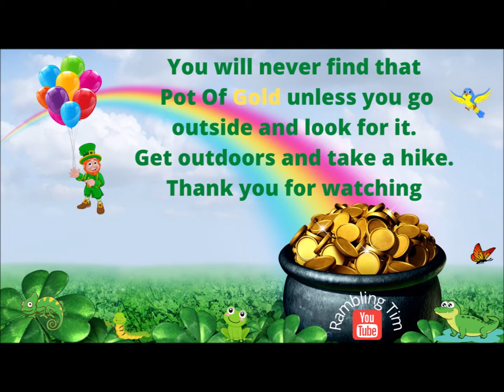Roseate Spoonbill Feeding with a White Ibis.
I added music to drown out the travel noise of I 75. Roseate Spoonbill feeds in shallow water.  They are considered common now but a hundred years ago there were less than 50 left.  They were hunted for their pink plumage.